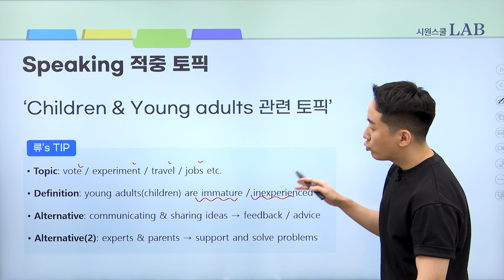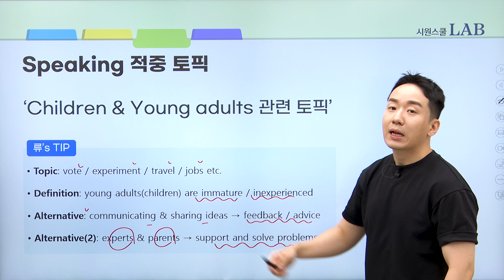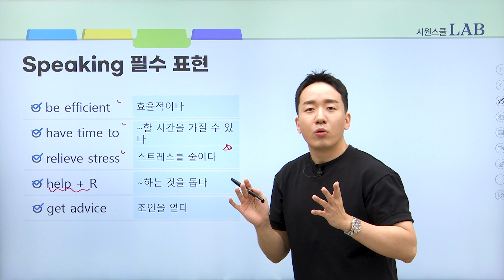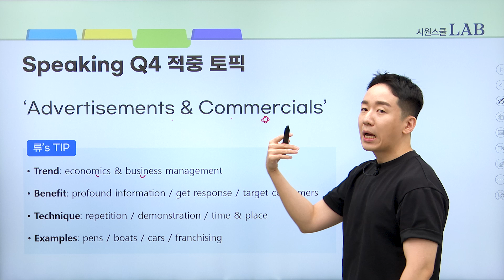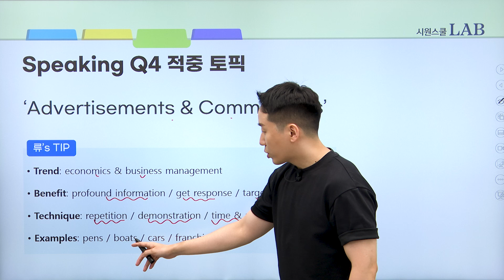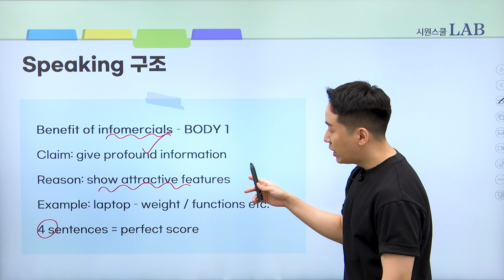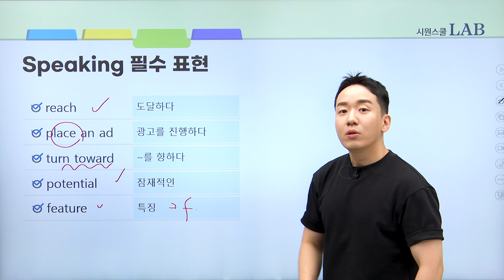[10월 토플 대비] 스피킹 최소 24점 보장하는 적중토픽&필수표현ㅣ시원스쿨 토플 류형진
토플 스피킹 최소 24점이 필요하다면
이 영상을 꼭 보고 가세요❗❗❗❗

📍강의 타임코드
00:00~00:10 인트로
00:11~ 02:42 Speaking 적중토픽
02:43~04:00 Speaking 필수표현
04:01~5:55 Speaking Q4 적중토픽
05:56~6:50 Speaking Q4 구조 (만점 팁)
06:51~7:32 Speaking Q4 필수표현

📍류쌤과 토플 공부하는 법
토플 수강료 300% 환급 받고 졸업
내 토플 점수는? 레벨 테스트